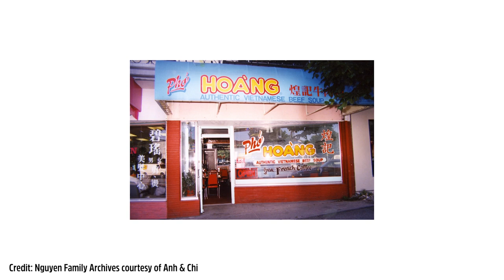Struggles From A Successful Restaurant Owner's First Year Of Business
Anh & Chi is one of Vancouver's most popular Vietnamese restaurants. But Amelie and her siblings didn't think about getting into their family restaurant business. It wasn't part of their plan. Not until the passing of her father did she and her brother decide to continue on the family legacy in a somewhat of a new way. And even with the whole family having 3 decades of experience, things weren't so peachy at the start.

But after going through the hurdles and obstacles, Anh & Chi now stands tall and mighty with line ups out of the door every single day and has won multiple awards.

📚 RESOURCES

🛠 Community & Tools
[EQUIPMENT] Tools & software I recommend using -